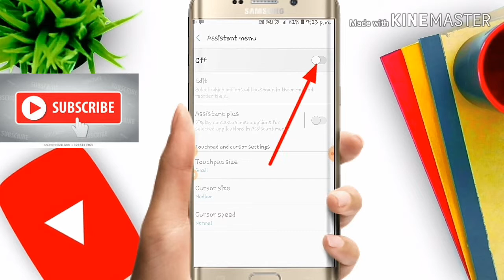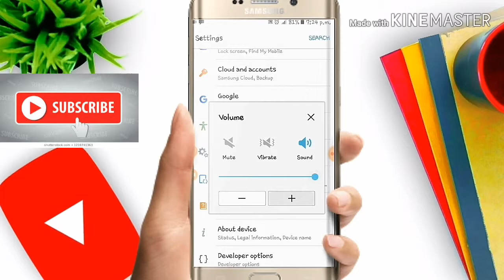মোবাইলের ব্যাক বাটন হোম বাটন ব্যবহার করুন কোন অ্যাপ ছাড়াই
কোন অ্যাপ ছাড়াই ব্যাক বাটন হোম বাটন ব্যবহার করুন..
 ভিডিওটি যদি ভালো লাগে তাহলে লাইক কমেন্ট শেয়ার করবেন..